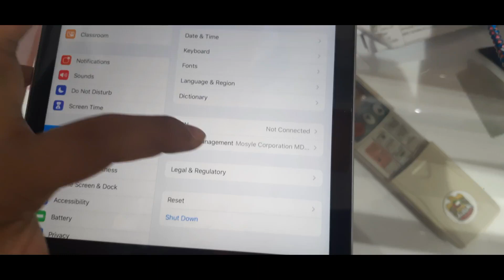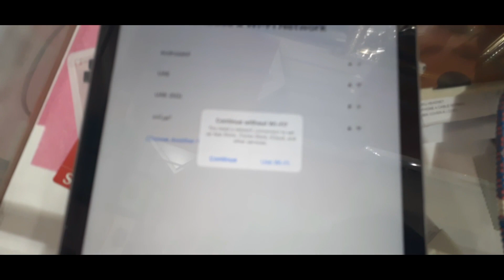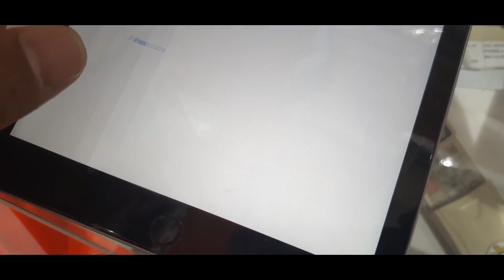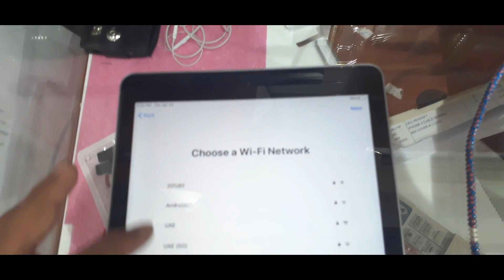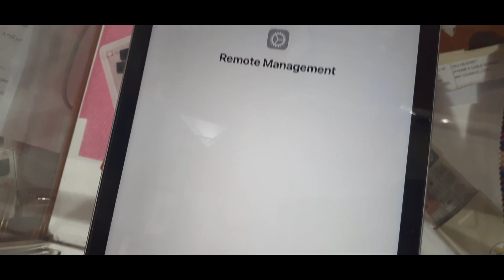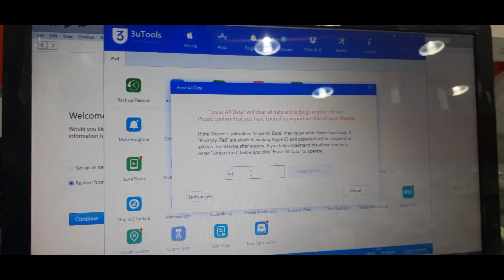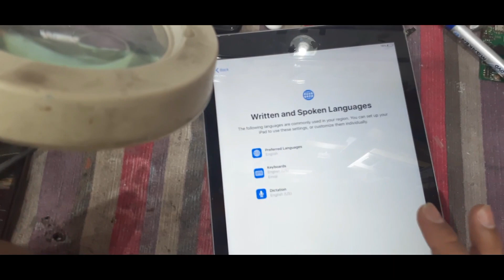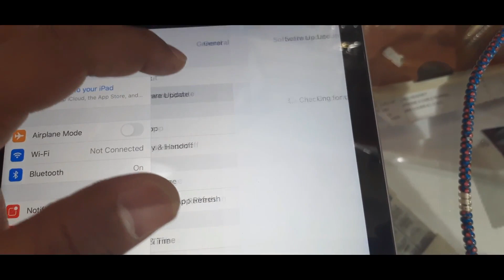How to remove mdm ios 13.4 free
How to remove mdm ios 13.4